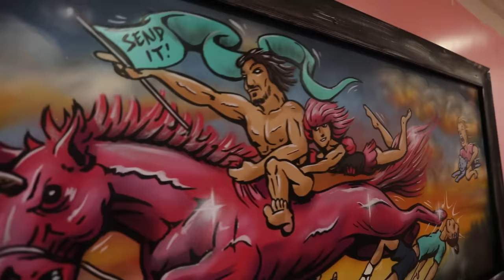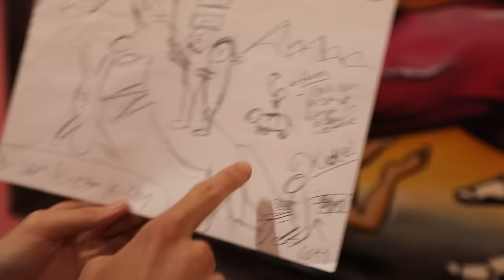BEST GIFT EVER! (TURNING ROOM PINK: Part 2)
LET'S GET 75,000 LIKES!!!

Make sure to add me on Instagram @EltonCastee

FRIENDS IN THE VIDEO:

NICK SAWYERS - IG @NickSawyers
Please check out his incredible artwork!

TAVAN -  IG @Tosha_ptp
CHAZZ - IG @ImChazz